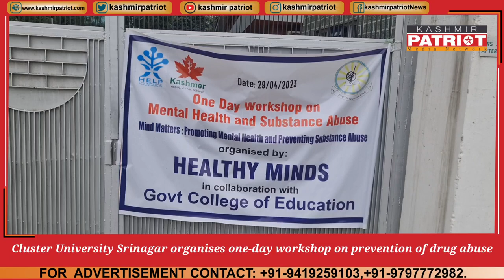Cluster University Srinagar organises one-day workshop on prevention of drug abuse